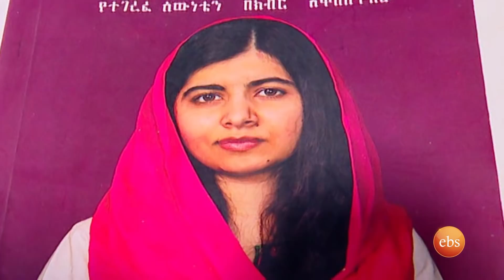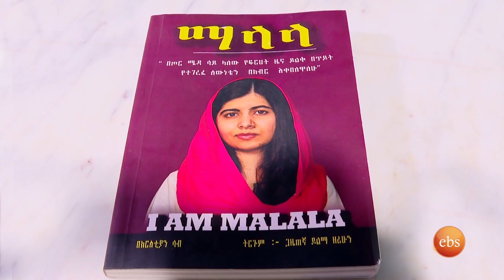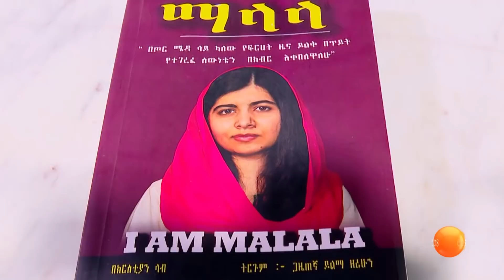''ሰው ሊሞት ነው የተወለደው !''/ ማላላ የፓኪስታኗ እንስት ድንቅ ታሪክ ትርጉም ጋዜጠኛ ይልማ ዘሪሁን//በቅዳሜን ከሰዓት/